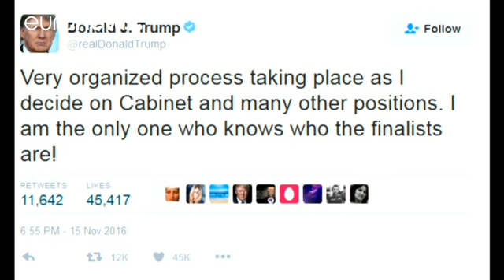ΗΠΑ: Στελεχώνει τον Λευκό Οίκο ο Τραμπ - Oι πιθανότεροι για τα υπουργεία οικονομικών και εμπορίου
Συνεχείς συσκέψεις με τον στενό του συνεργάτη, αντιπρόεδρό, Μάικ Πενς πραγματοποιεί ο νεοεκλεγείς πρόεδρος των ΗΠΑ Ντόναλντ Τραμπ, προκειμένου να επιλέξει τα άτομα που θα στελεχώσουν την κυβέρνησής του.

Για το κομβικής σημασίας χαρτοφυλάκιο του υπουργού οικονομικών προαλείφεται ο βετεράνος της Wall Street και υπεύθυνος οικονομικών της προεκλογικής καμπάνιας του Τραμπ, Στιβ Μνούτσιν.

Ο Μνούτσιν έχει εργαστεί στη Goldman Sachs, δέχεται όμως ήδη σκληρή κριτική στους κόλπους των ρεπουμπλικανών …